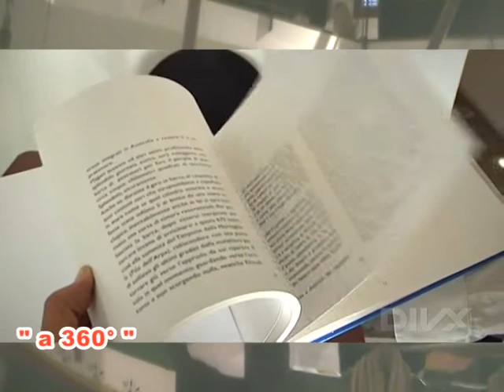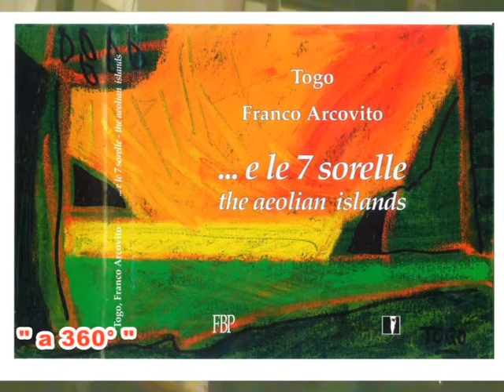Paolo Giansiracusa a 360°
Franco Arcovito riporta la conversazione del professore Paolo Giansiracusa alla presentazione del libro "Togo  Franco Arcovito... e le 7 sorelle The Aeolian Islands" al Museo del Mare di Siracusa. Il prof. Giansiracusa evidenzia l'importanza del mare per i collegamenti esaltando le peculiarità di Siracusa, delle isole Eolie e dei dipinti del maestro Togo inseriti nel libro.